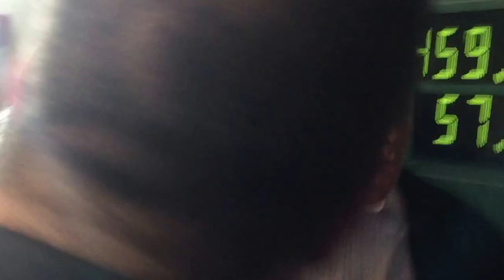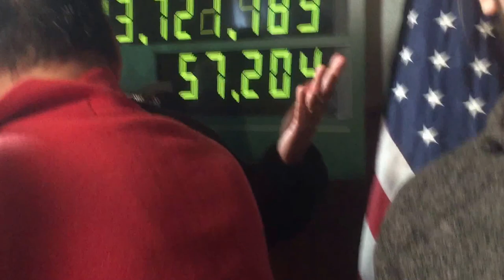Does John Kasich Think Climate Change Is Caused By Burning Coal, Oil and Gas?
Griffin- G, Kasich-K
G: Do you agree to the science that says burning coal, oil and gas causes climate change
K: What I'm saying is mankind has an impact on climate change.
G: How?
K: In a variety of ways.
G: Is coal, oil and gas one of those ways [that mankind has an impact on climate change]?
K: I think that all of our activity probably has an impact, but I'm not a scientist on this.. In our state we've reduced our emissions from coal plants. We should be careful about that.
G: Why because of climate change?
K: Be careful and take care of our planet, but it's a balance. I'm not going to throw my people out of work.
G: OK. that didn't answer our question, but thank you